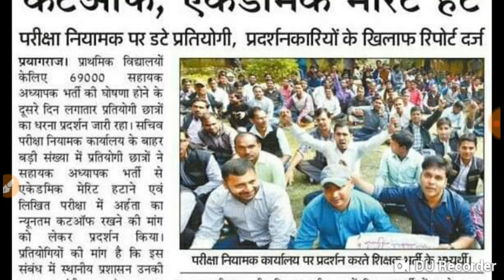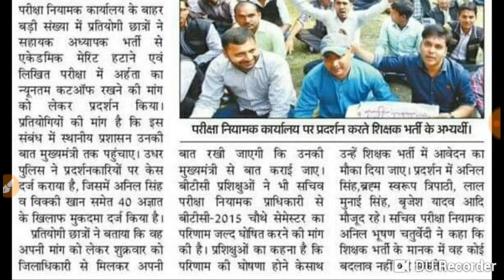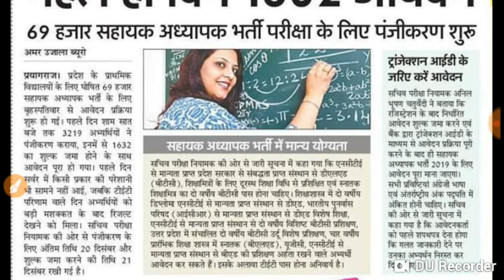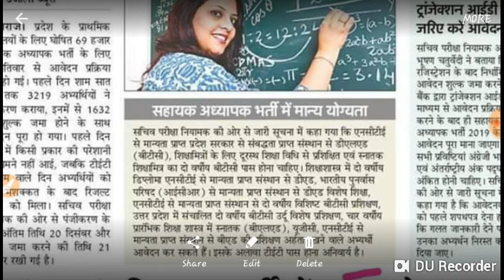69000 shikshak Bharti news update |कटऑफ को लेकर धरना प्रदर्शन|up shikshak bharti 69000 vacancy